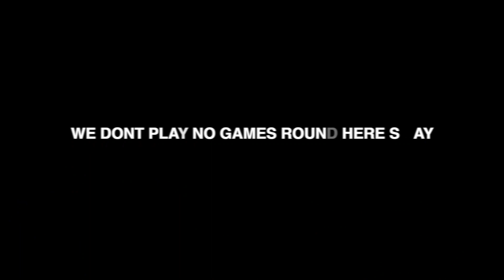Alex Scott - If I Die Today "Official Video" 2LM Reacts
Help Me Keep These Videos Flowing Daily!!

▶︎PSN: TooLITMafia